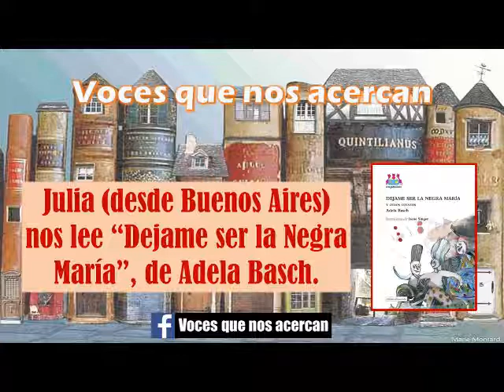Julia (desde Buenos Aires) nos lee "Dejame ser la Negra María", de Adela Basch.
Adela Basch (Buenos Aires, 23 de noviembre de 1946) es una escritora, dramaturga, poeta y traductora argentina.